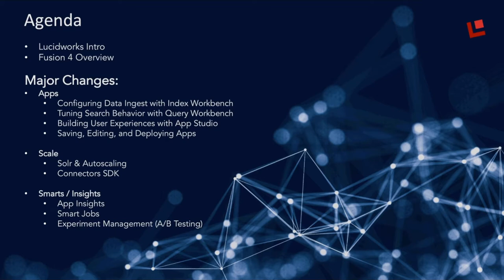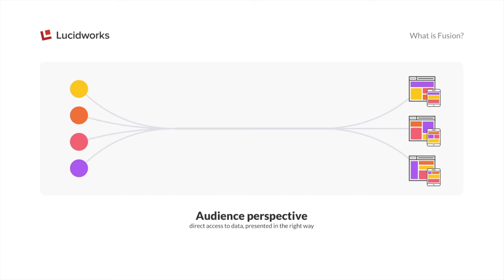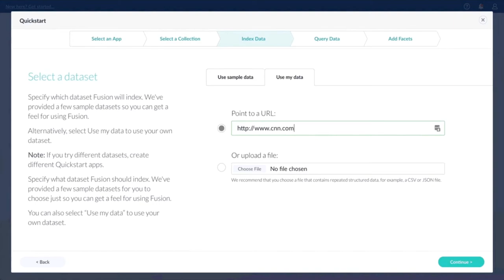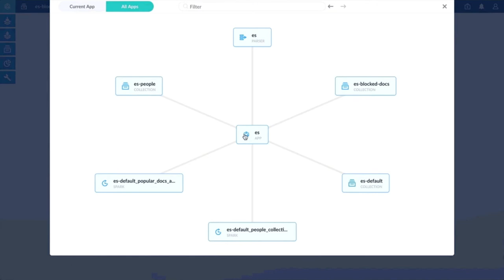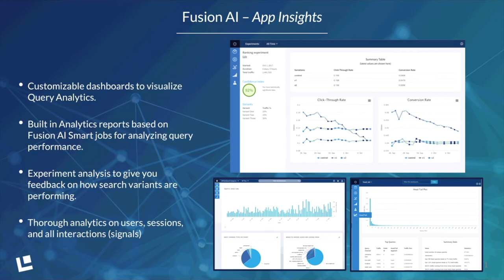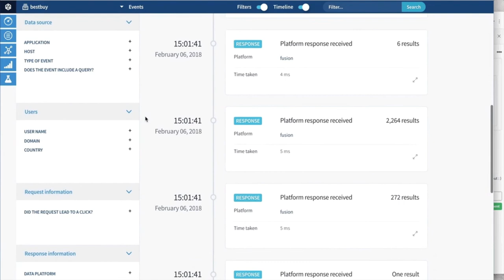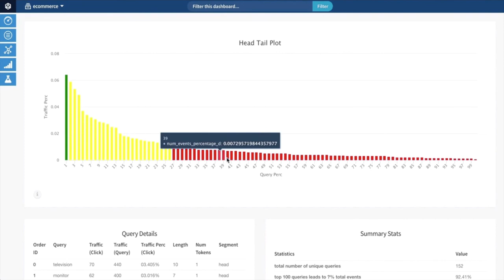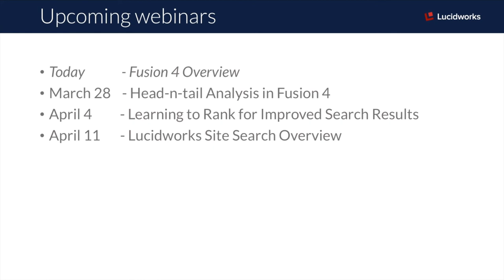Webinar: Fusion 4 Overview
Fusion 4 is here! This webinar overviews what’s new and improved in the latest release including:

- Fusion Apps, a grouping of objects that can be exported and shared amongst Fusion instances, reducing time to deployment for new applications

- Updates to Fusion AI and the addition of Smart Jobs

- An Experiment Management framework that allows users to A/B test different pipeline configurations

- App Insights, our new interface for visualization and metrics

- A new Connectors SDK that allows data to be ingested from any data source

Lucidworks' Fusion platform provides the enterprise-grade capabilities needed to design, develop, and deploy intelligent search apps - at any scale.